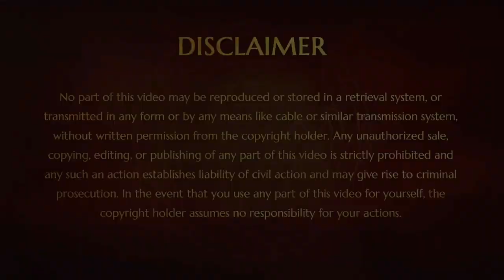你不需要思想运作你的生活 You Don't Need Thoughts to Run Your Life｜中文字幕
在2018年11月17日的共修讲座中，圣尊分享了帕冉玛希瓦（Paramashiva）如何管理宇宙的秘密，并打破了我们的生活需要思想的迷思。

In this satsang dated 17th Nov 2018, His Divine Holiness shares the secrets of how Paramashiva runs the Cosmos and breaks the myth that thoughts are needed to run our lives.